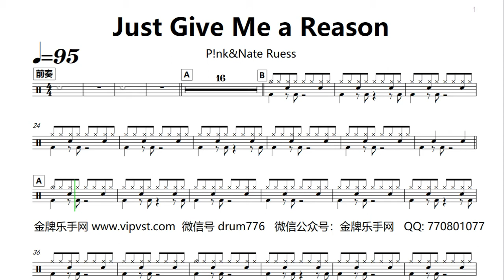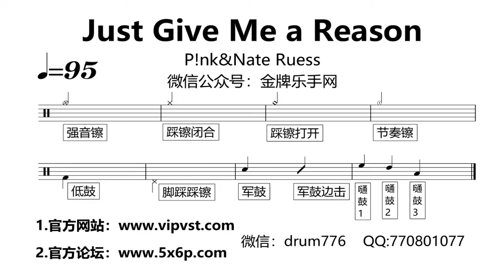【金牌乐手】519.P!nk &Nate Ruess- Just Give Me a Reason 鼓谱 动态鼓谱